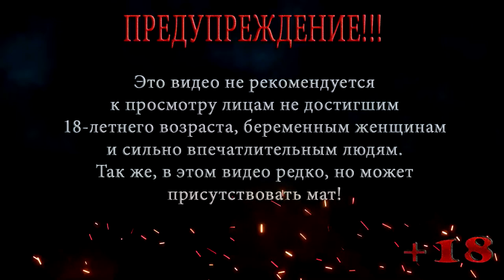ПЯТНИЦА 13: ПАРК РАЗВЛЕЧЕНИЙ! Friday the 13th Killer Puzzle ПРОХОЖДЕНИЕ НА РУССКОМ #6 ▶️ Выпуск 60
ПЯТНИЦА 13: ДЖЕЙСОН В ПАРКЕ РАЗВЛЕЧЕНИЙ! Friday the 13th Killer Puzzle ПРОХОЖДЕНИЕ НА РУССКОМ #6
Это прохождение пятница 13 покажет нам Джейсона который будет рубить молодеж в парке развлечений, теперь Джейсон даже сможет выключать свет, а в темноте Джейсон страшен.

Friday the 13th Killer Puzzle это Хоррор головоломка для истинных маньяков. В Friday the 13th Killer Puzzle выслеживайте и умерщвляйте туристов на более чем 100 уровнях вместе с иконой ужаса "Friday the 13th" Джейсоном Вурхизом! От кемпингов Crystal Lake до высотных зданий Манхэттена, от тюрьмы Supermax до заснеженных горнолыжных курортов - Джейсон терроризирует своих жертв по всему миру (и, возможно, даже за его пределами).